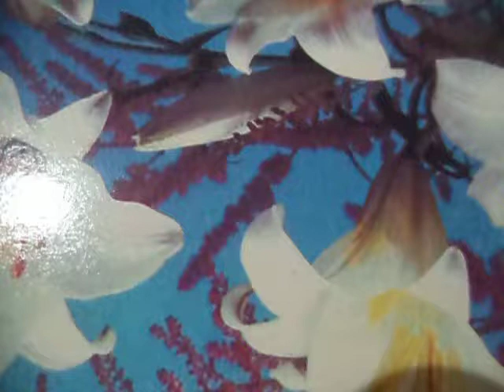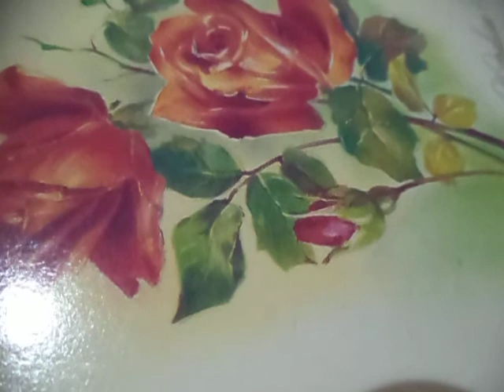Чайные розы в купе(Ротару(наброски)